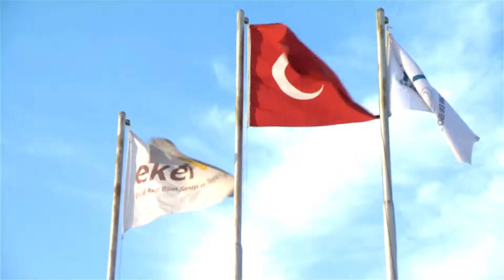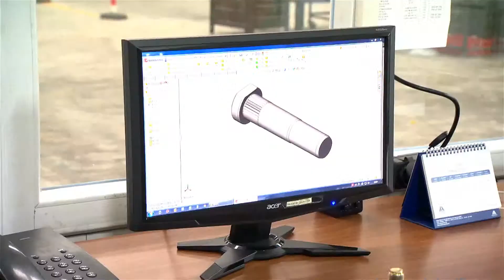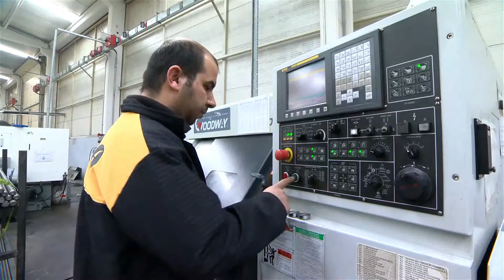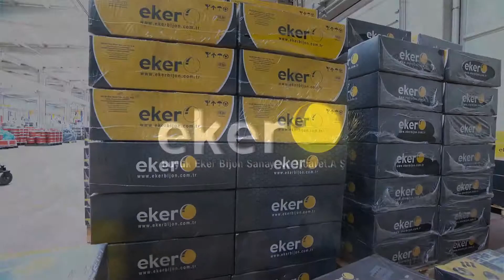Eker Bijon - Ekdöksan Presentation Film Arabic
Büyük Eker Bijon AŞ
Buyuk Eker Bijon AS
BÜYÜK EKER BİJON AŞ
eker tanıtım filmi
eker bijon
eker
bijon
ekdoksan
ekdöksan
döküm
eker kampana
eker disk
eker volant
eker döküm
ekdöksan döküm
ekdoksan dokum
eker casting
ekdoksan casting